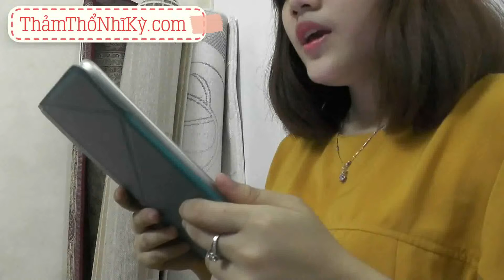Làm sao để tìm mua được thảm phòng khách đẹp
Điểm nổi bật chung của các loại thảm này là đều có nhiều hoa văn, mẫu mã, màu sắc rất phong phú nên người dùng có thể lựa chọn theo sở thích hay theo không gian, nội thất của căn phòng.